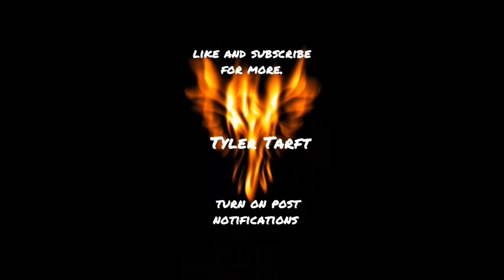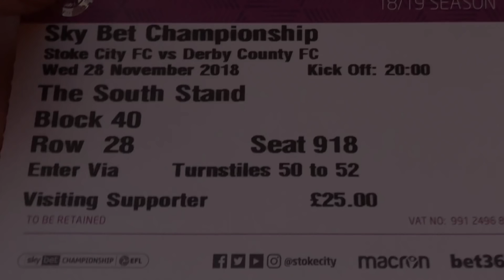Away Days!! Matchday!! Stoke City Vs Derby County